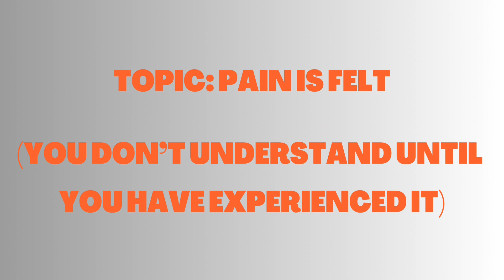Pain is Felt (you don't understand until you have experienced it) | Episode 33 | EWL Season 2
Greater understanding comes from experience, in this case, the pain felt by a person can only be understood by a person who has gone through a similar situation. Your sensitivity to certain conditions can be influenced by your own experience.